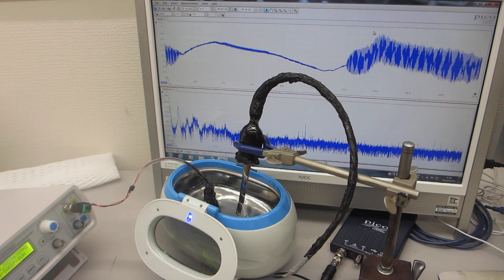超音波プローブによるメガヘルツ超音波洗浄器（42kHz 26W）実験